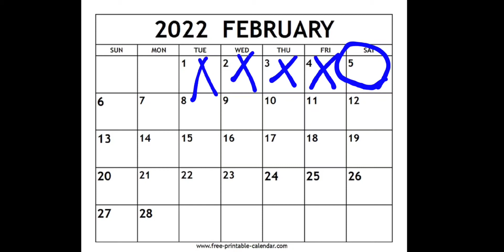1 day until my birthday